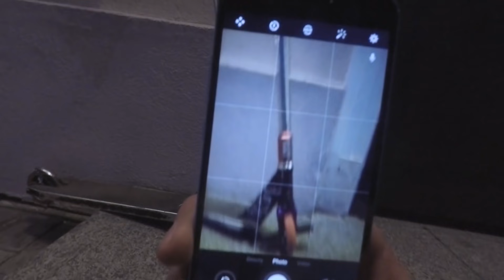VLOG Пластиковые пеги для самоката в стрит? Снапнул Aztek Fountain?